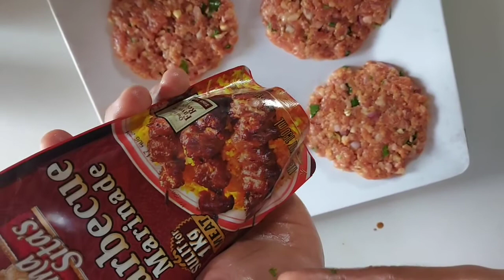Easy home made burger patty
Time out muna sa ride, gawa muna ng paboritong pagkain. God bless.